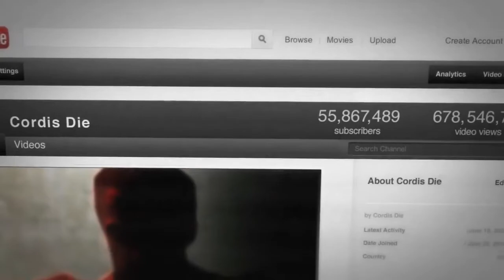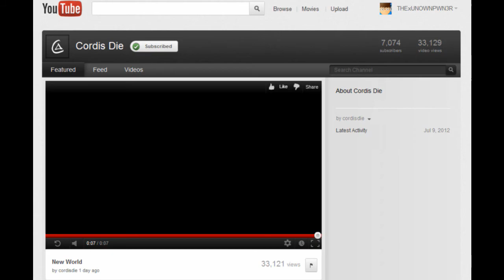Black Ops 2: Cordis Die + Villian Trailer!!!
I know in the video I thought Cordis Die was a person. I now realize that it is a group, and the person in the trailer was named Raul Menendez, who is the leader of that group, and the enemy in the story.

If you enjoyed the video, please leave a like rating, thanks guys.